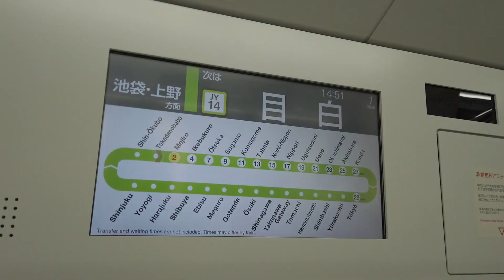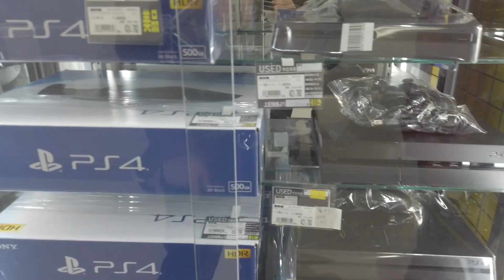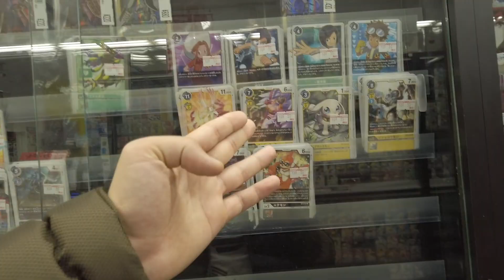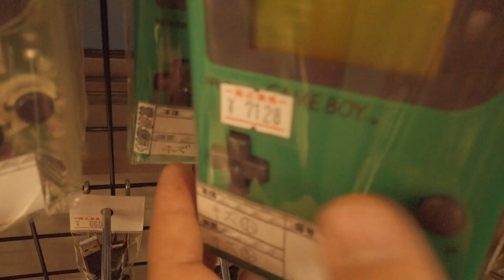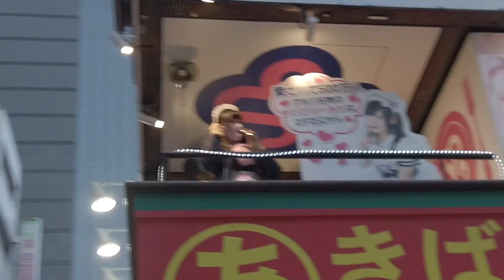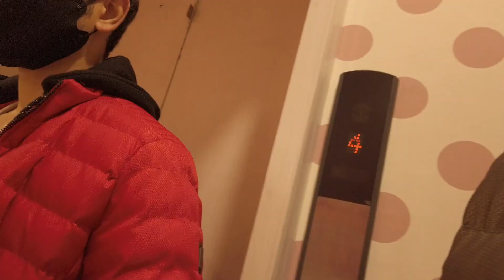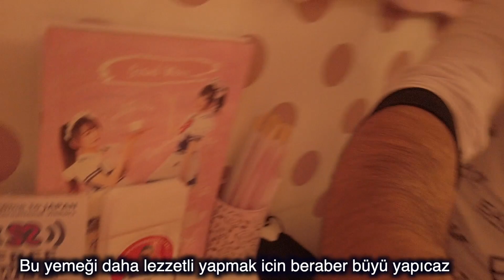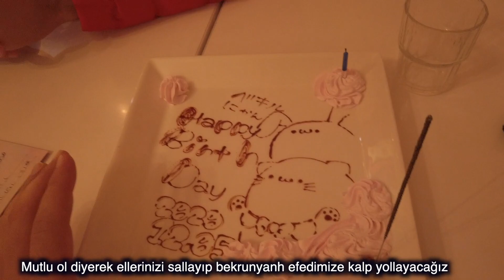JAPONYA AKİHABARA (hizmetçi ANİME karakterli kızlar)MAİD CAFE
JAPONYA AKİHABARA (hizmetçi ANİME karakterli kızlar)MAİD CAFE merhaba arkadaş lar japonya da akihabara denilen bir bölge var bu video da akihabara ya gittik hizmetçi anime karakterli kızlar ın servis yaptıgı cafe ye gittik anime karakter lerini gördük ve bir çok şey daha gerisi video da iyi seyirler